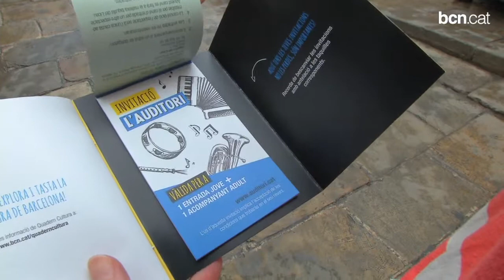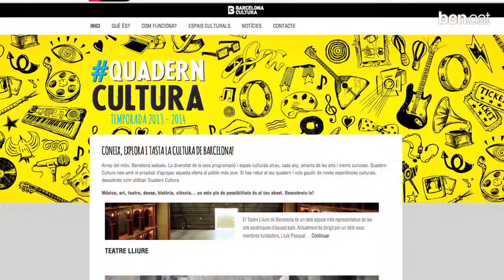La cultura, a l'abast dels adolescents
Per tal d'apropar l'oferta cultural de la ciutat als adolescents, més de 12.000 joves rebran entrades gratuïtes a alguns dels principals equipaments culturals de Barcelona.